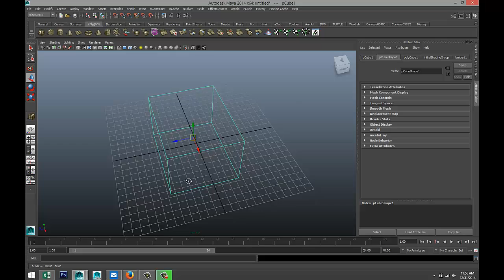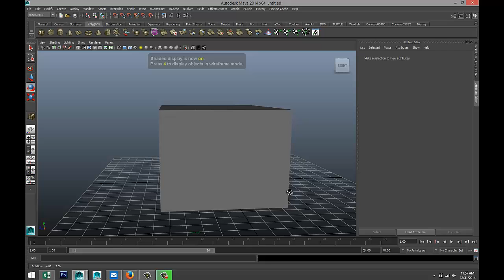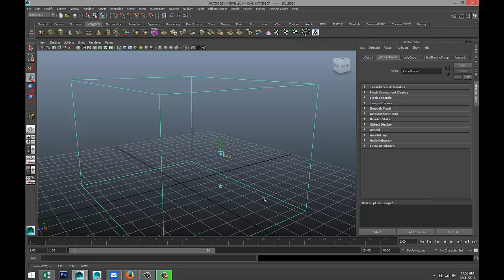Maya tutorial : How to move your Pivot Point ( 2 methods )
Another video in the _Short series_ In this video I will explain two methods to move your Pivot Point in Autodesk Maya